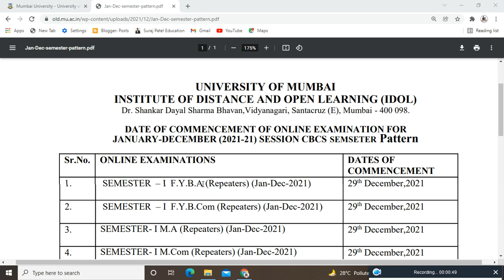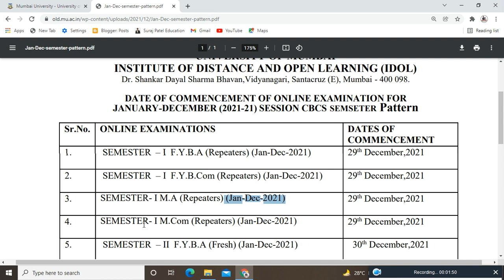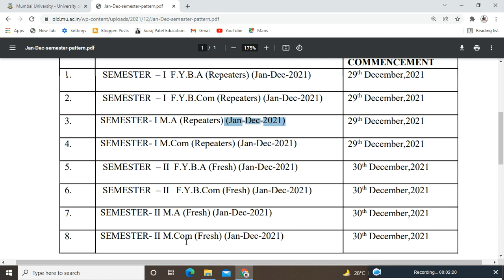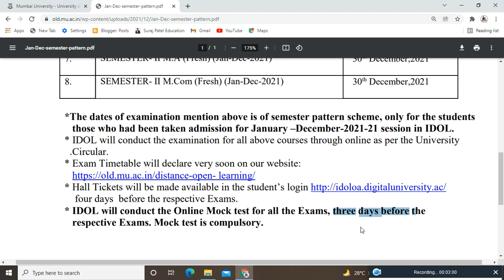Mumbai Univbersity IDOL Exam Date | IDOL ONLINE EXAMINATION FOR Repeaters & Fresher Students